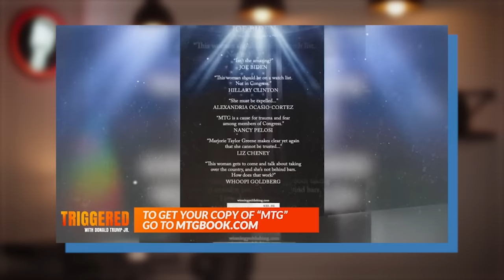Don Jr. Interview with Marjorie Greene Goes Bad VERY Quickly!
Luke reacts to Donald Trump's interview with Marjorie Taylor Greene on his show "Triggered."